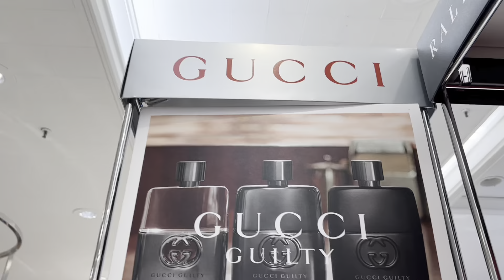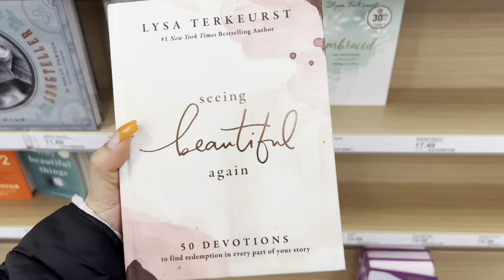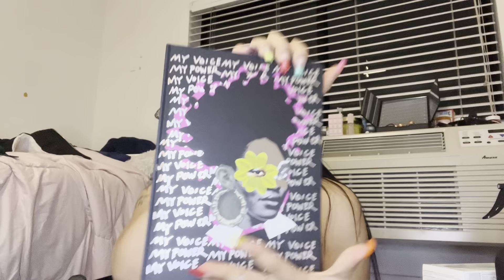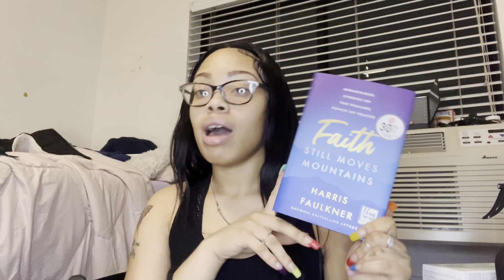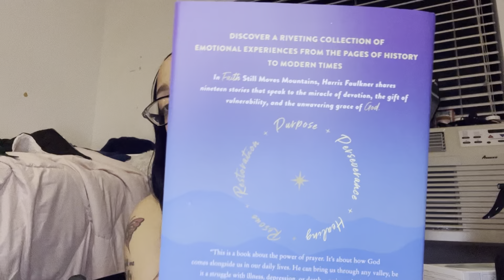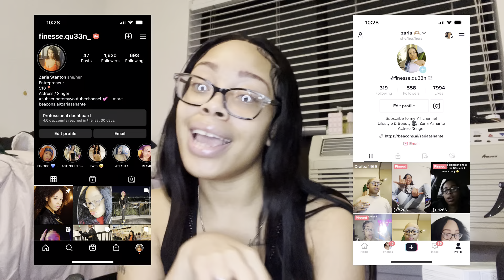COME HYGINE SHOPPING WITH ME | 2023 hygiene shopping + target haul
Hey besties!!! I hope you guys enjoyed this video. If you would like more videos like this make sure to LIKE, SHARE, SUBSCRIBE, and leave a COMMENT telling me what other videos you would like to see me do on this channel.